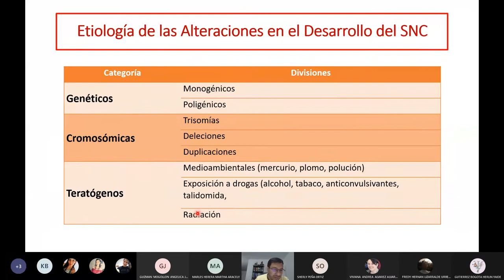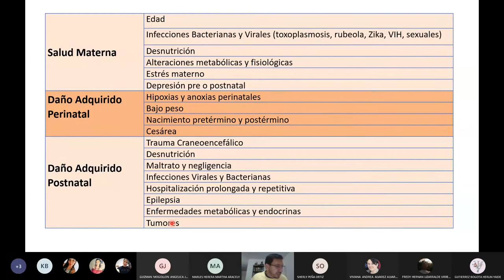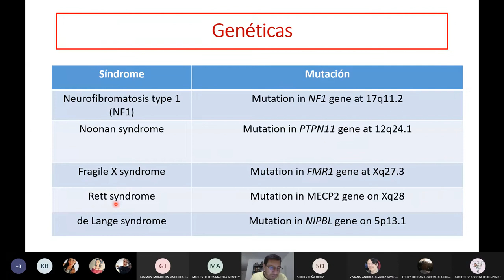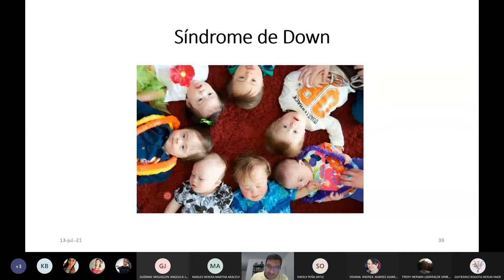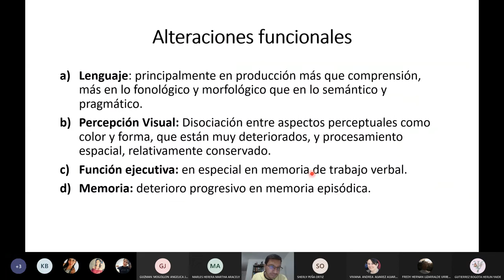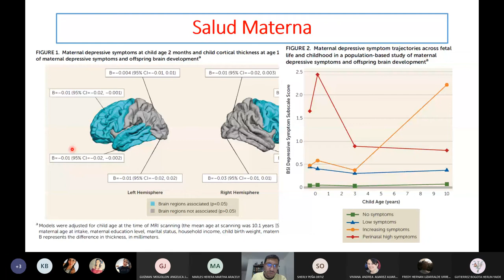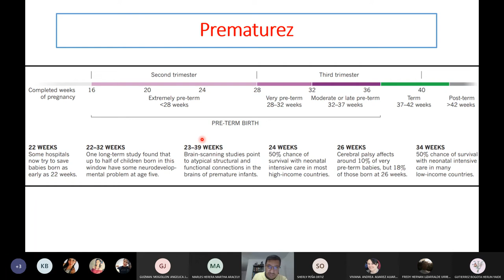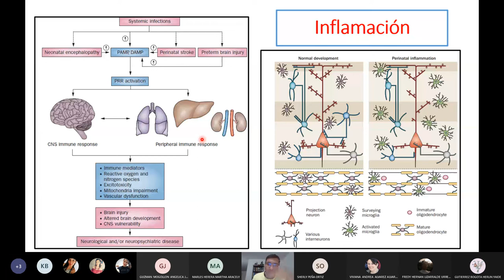Principales Causas de los Trastornos del Neurodesarrollo